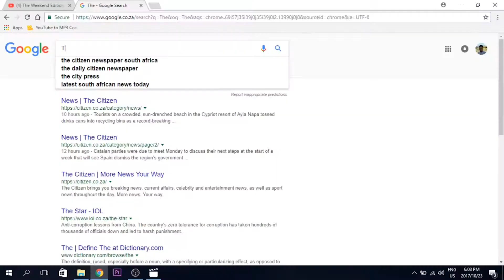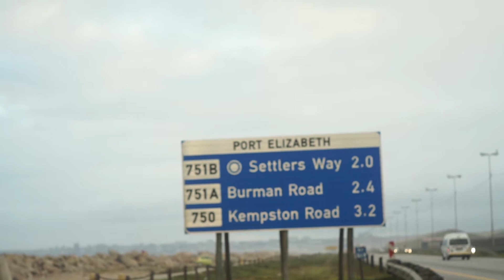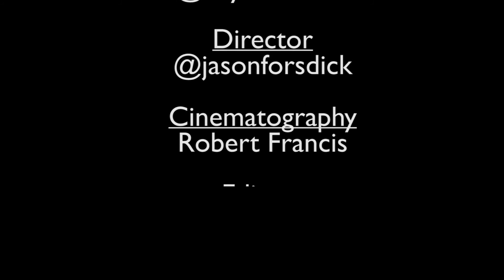Episode One - Meet the Easterners!!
Welcome to the first episode of the Web-Series, PEasy. Sit back, relax and enjoy ya self while we entertain you for about 10 minutes and 38 seconds.

This is small, budgeted production that was put together to encapsulate the lives of everyday Port Elizabethans, or as they are now to be referred to as, The Easterners.

If you are ever so slightly entertained, feel free to shamelessly share it with your aunts and cousins on Facebook.

... But seriously, tell us what you really feel ... Unless you're triggered, then keep it to yourself and stay away from the CAPS LOCK button.